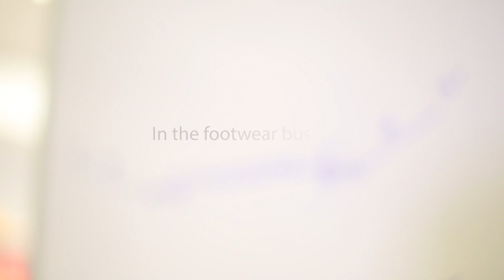University of Michigan Breast Oncology Program and FFANY Event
The QVC and FFANY Shoes on Sale event directly benefits breast cancer research at the University of Michigan Comprehensive Cancer Center.